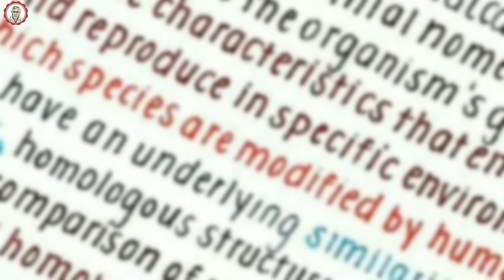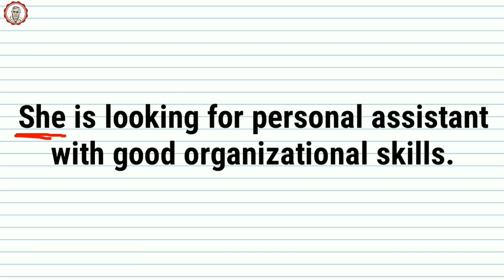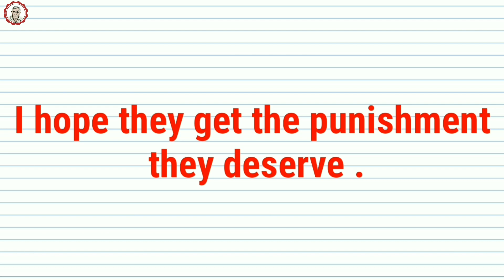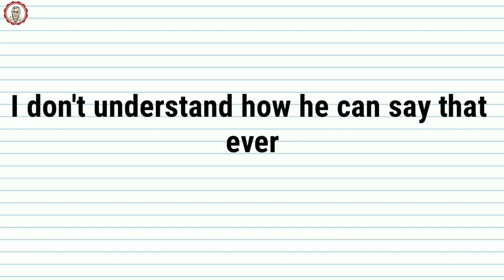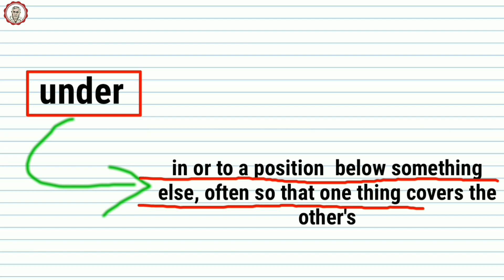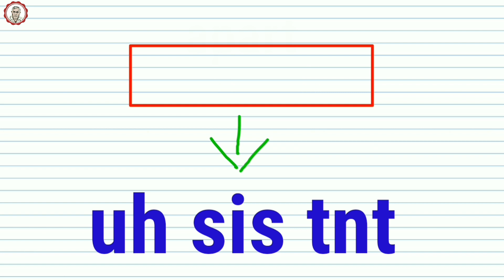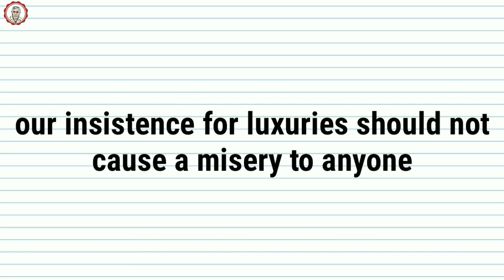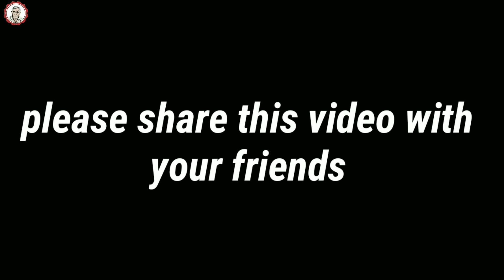English बोलना कैसे सीखे| Daily life english| how to speak fluent english| learn english speaking #3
English बोलना कैसे सीखे - friends in this video you will going to lean daily life English, which will help you to speak fluent english. here with this you will also learn good English speaking + pronunciation + vocabulary.
                                           if you continuous follow our this daily life english series then in some days you will able to transform yourself in a good english speaker.